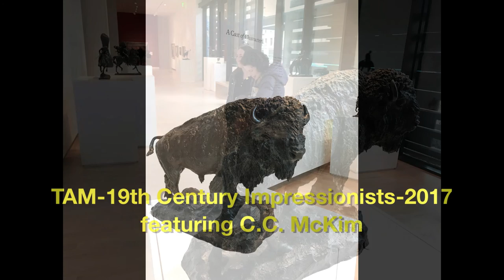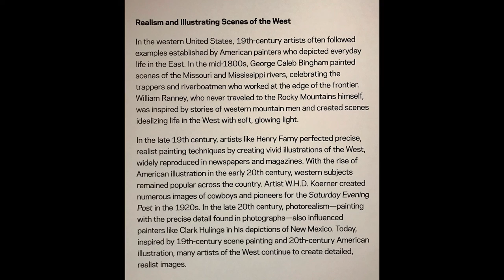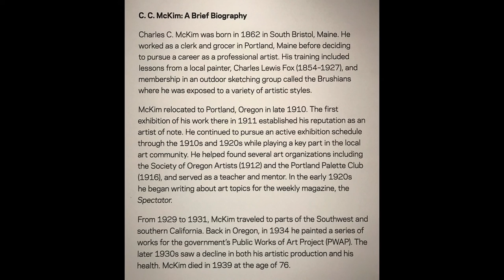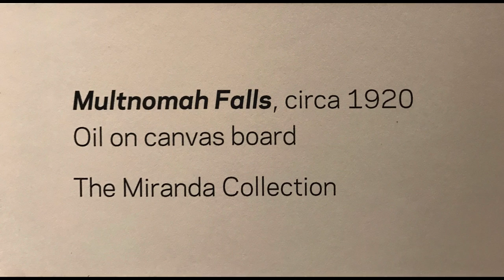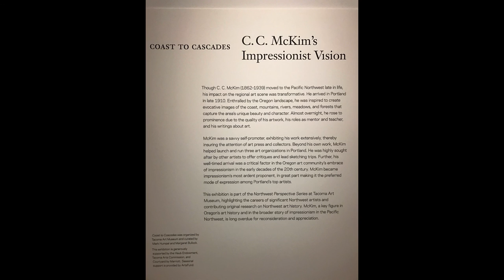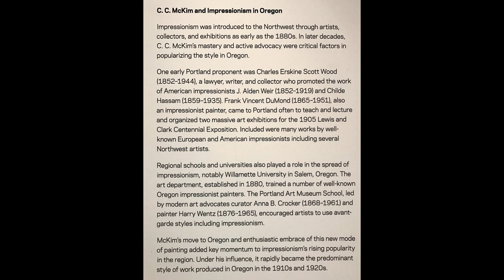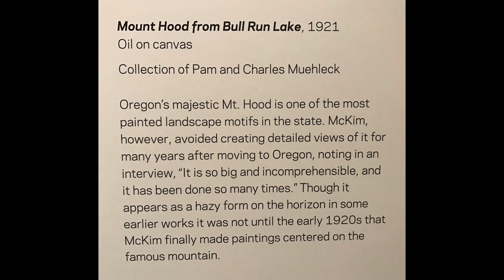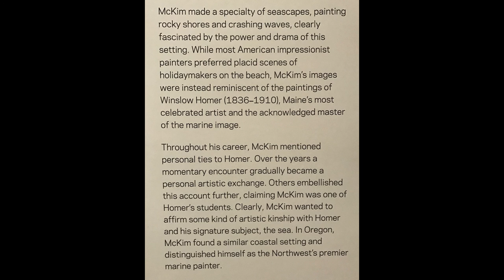TAM 19th Century Impressionists, featuring C C McKim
Tacoma Art Museum—January 2017
Exhibition of 19th Century US artists, featuring C.C. McKim

• shot with a handheld iPhone7